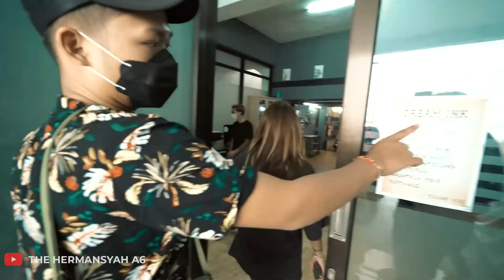NIAT NGERJAIN ASHANTY, BIKIN TATO DI BADAN EH MALAH KENA IMBASNYA!!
Bunda Ashanty dikerjain Aurel dan Azriel nih guys. Niatnya mau ngerjain bunda Ashanty bikinlah tato di badan eh malah kena imbasnya.. Wah gimana ekspresi bunda Ashanty saat dikerjain yaa?? Cek video lengkapnya yaa..